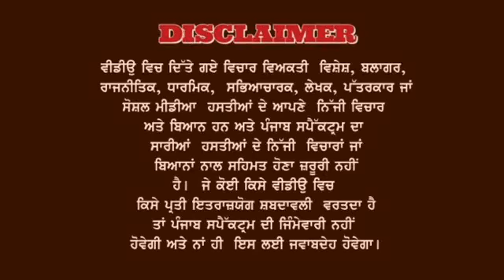ਪਟਿਆਲੇ ਮੰਦਿਰ ਗਿਆ BJP ਦਾ ਹਰਜੀਤ ਗਰੇਵਾਲ ਘੇਰਿਆ ਕਿਸਾਨਾਂ ਨੇ, ਭਾਰੀ ਫੋਰਸ ਨਾਲ ਟਾਕਰੇ, ਮੌਕੇ ਤੋਂ Live !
ਪਟਿਆਲਾ ਦੇ ਮੰਦਿਰ 'ਚ BJP ਤੇ ਕਿਸਾਨਾਂ ਦੀ ਤਕਰਾਰ, ਇੱਕ ਪਾਸੇ ਮੋਦੀ ਮੋਦੀ ਦੂਜੇ ਪਾਸੇ ਕਿਸਾਨ ਜ਼ਿੰਦਾਬਾਦ